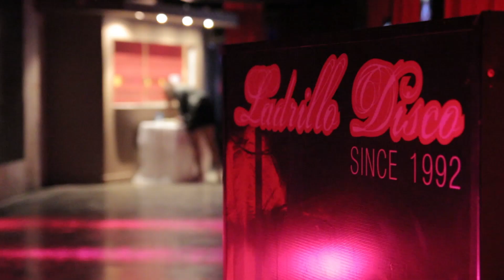CANDELA - SDE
POWER video & fotografía - 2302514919 / 449218
Realicó - La Pampa